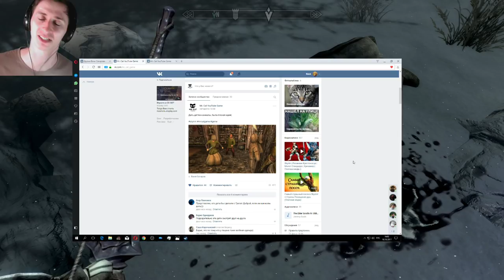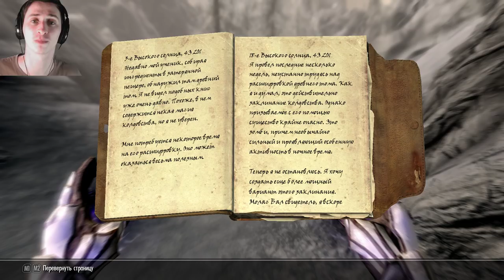Skyrim | Зомби режим | Платные моды в Скайриме ( Creation Club )